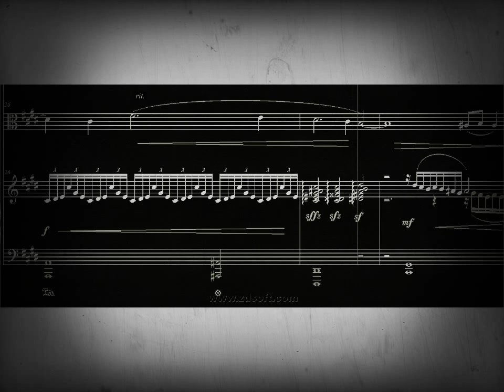DOK 7.8 - Pianeto (Dias Sombrios) - Lento (C#m)